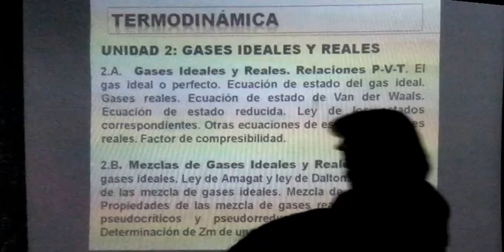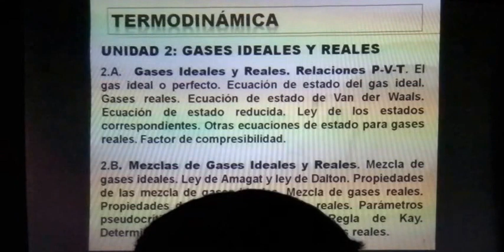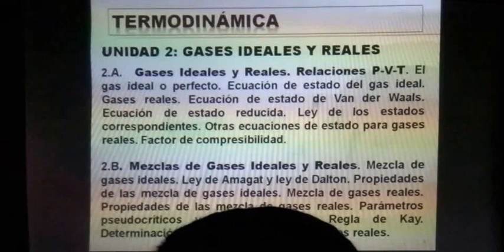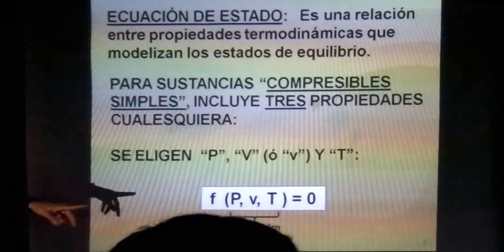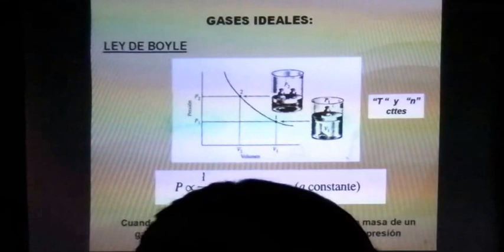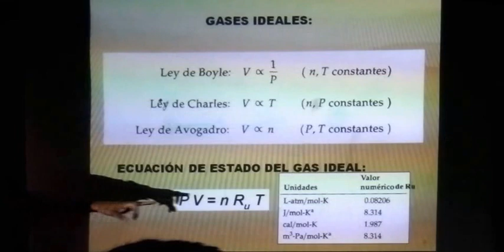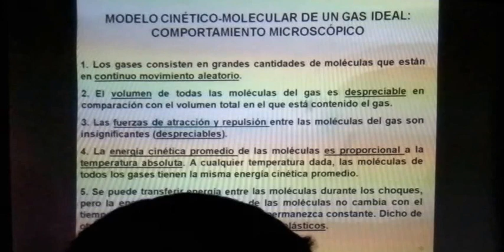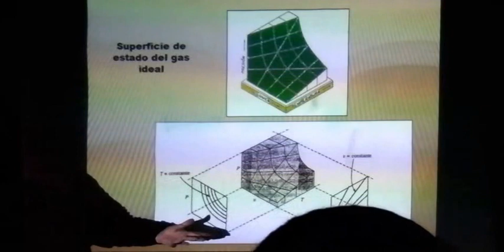TERMODINAMICA - UNIDAD 2: GASES IDEALES Y REALES (1/7)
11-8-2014 - Cátedra de Termodinámica y máquinas térmicas - Facultad de Ingeniería - UNCuyo - Mendoza - Argentina

2.A. Gases Ideales y Reales. Relaciones P-V-T. El gas ideal. Ecuación de estado del gas
ideal. Gases reales. Ecuación de estado de Van der Waals. Ecuación de estado reducida.
Ley de los estados correspondientes. Otras ecuaciones de estado para gases reales. Factor
de compresibilidad.
2.B. Mezclas de Gases Ideales y Reales. Mezcla de gases ideales. Ley de Amagat y ley de
Dalton. Propiedades de las mezcla de gases ideales. Mezcla de gases reales. Propiedades
de las mezcla de gases reales. Parámetros pseudocríticos y pseudorreducidos. Regla de
Kay. Determinación de Zm de una mezcla de gases reales. Este contenido es exclusivamente de apoyo académico para los estudiantes. Si tenes algún video que creas que sea útil para el resto de los compañeros puedes enviarnoslo al mail: y lo subiremos para ayudar a toda la comunidad.